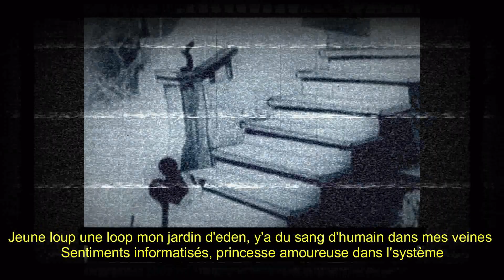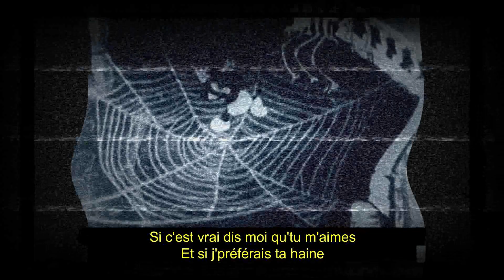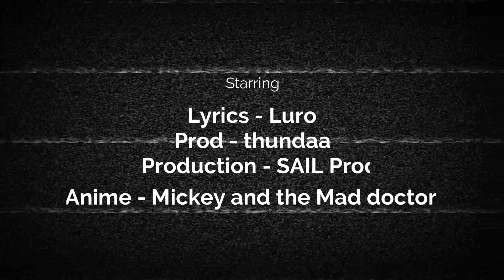Emoeu - Luro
Lyrics - Luro
Prod by thundaa
Production - Sailproduction